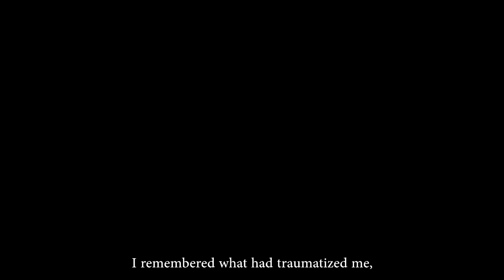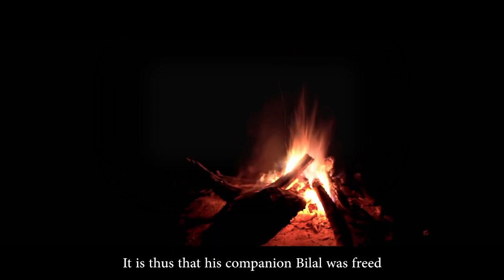The Exodus - Wake up, Your Ummah Needs YOU!